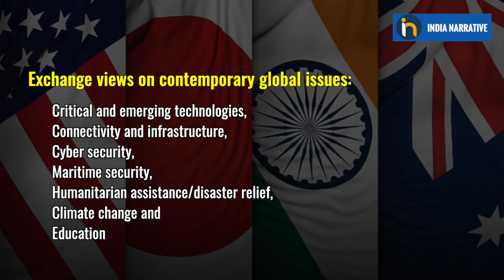PM Modi To Visit US For First In-Person Quad Summit | Quad Leaders Summit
Prime Minister Narendra Modi will participate in the first-ever in-person summit of Quad leaders in US on September 24 along with President Joe Biden, Australia PM Scott Morrison and Japan PM Yoshihide Suga.  The meeting comes amid rising global concerns over China's growing military muscle-flexing in the Indo-Pacific region. To know more, keep watching!